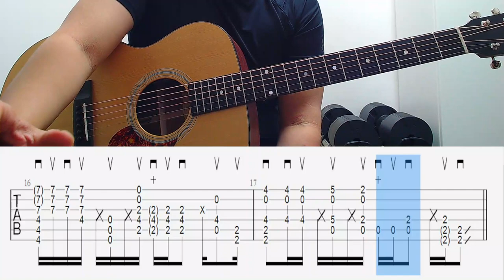빅블루오션 강좌 [ A Part ] BigBlueocean guitar Tutorial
기다리시는 분들이 계셔서
급하게 촬영하였습니다 ㅠㅠ

도움이 되시길 바라며
다음에 만나요.